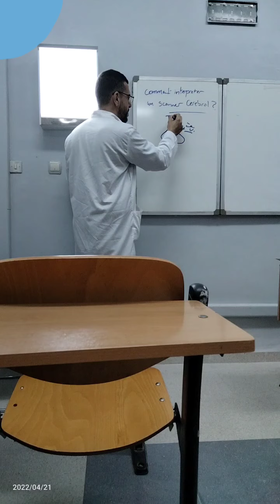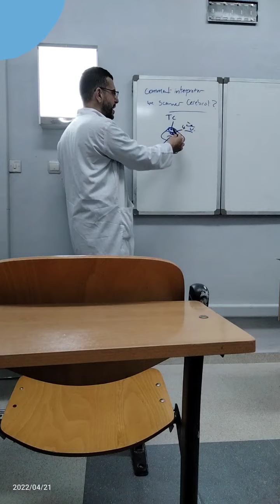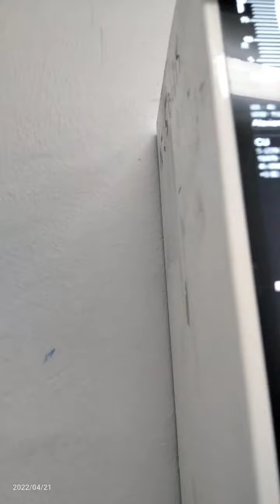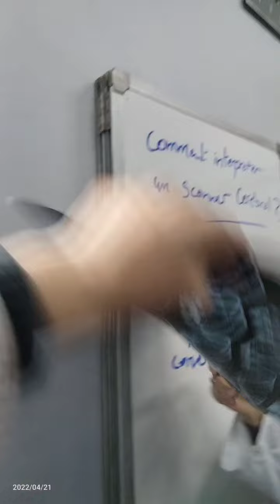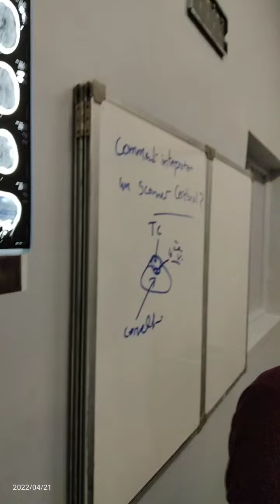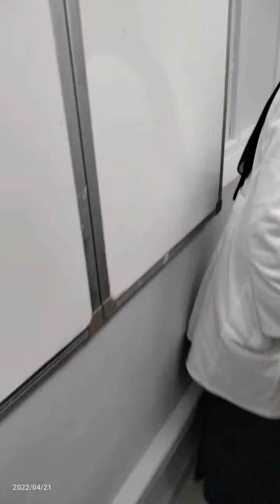comment interprèter un scanner cérébrale?